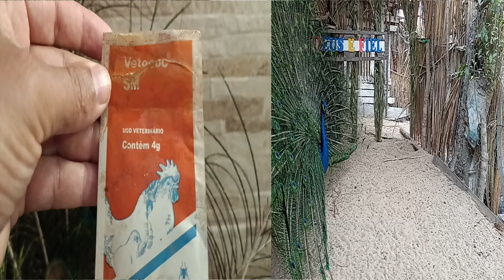URGENTE 8 REMÉDIOS para Criar PAVÕES com-100%-de-sucesso. Como Criar Pavões.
Nesse vídeo mostramos 8 remédios que usamos na nossa criação de pavões mostramos na pratica como criar pavões.

Meu nome é Laécio da Silva Santos. Moro em Belo Jardim PE  sou um pequeno criador de aves e tenho um sonho de melhorar meu espaço para as aves se vc desejar nos ajudar ficamos infinitamente gratos.

Maria Lucilia dos Santos Silva ( Minha Esposa)
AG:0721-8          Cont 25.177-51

 Se voce Gostou compartilhe nosso video para nos ajudar.
Obrigado a todos  por assistir  nossos videos e por fazer parte do nosso canal. forte abraço Deus abençoe você.

Ideias de criação de aves.
Como criar aves de maneira certa.

como criar pavões